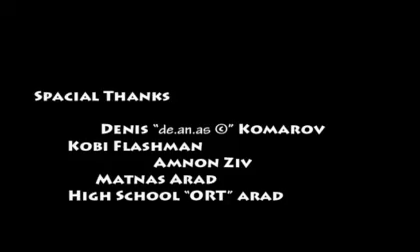Oforia - Art beats (Video Clip)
Taken from Oforia's 8th album - Inner Twist

Oforia (also known as Ofer Dikovsky) is a Psychedelic Trance & Electronic music artist and producer from Israel.
He is one of Israel's longest standing psytrance artists & is considered as one of the inventors of the Israeli electronic sound.

The debut album of Oforia – Delirius (Dragonfly, 1998) was a bestseller and was followed by Off The Ground (featuring various styles of trance - psychedelic, progressive, ambient & industrial), Let It Beat, Headed for Infinity (including the dancefloor hits High Gear, Northern Lights & Beams of Lights) ,Inner Twist (including Return Of The Machines, Spiders & more) and Textures (Lounge and slow beat music).

Beside the main project - Oforia, ofer was running other side projects: Solaris, with the successful single Out There / Extra Mundane. Pigs in Space, Phreaky (with the hit Tornado), OB1, Ofer Di, Tandu and the legendary Goa-trance band 'Indoor'.

In 2014, after almost 4 years of silence from his top project “Oforia”, Ofer made a full return for producing new Goa/Psy Trance music under his collaborative Label MDMA.
He also revived the legendary band - Indoor, together with Avi Algranti SpaceCat.